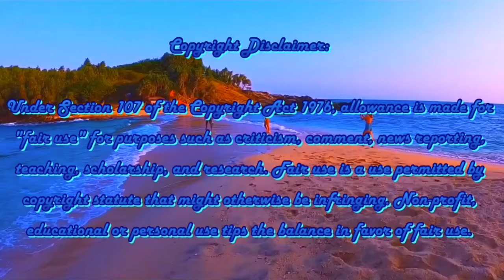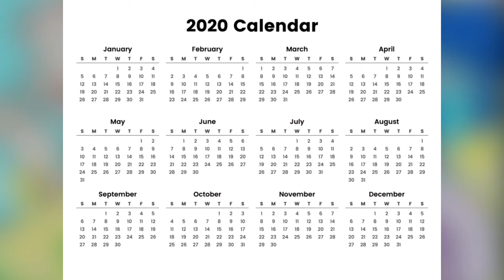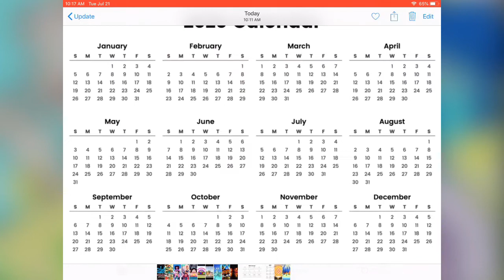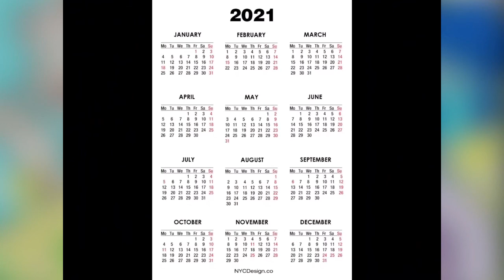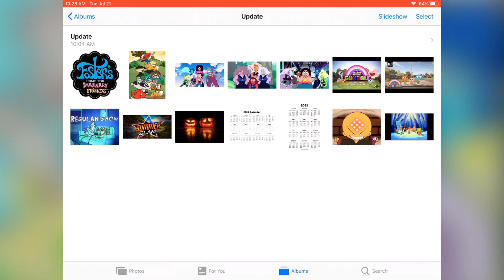7/21/20 Update: Future Schedules